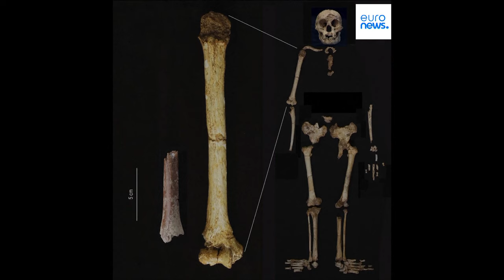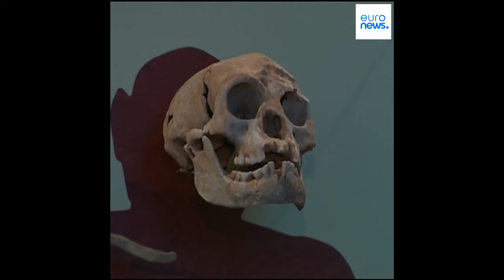کشف فسیل‌های ۷۰۰ هزار ساله انسان‌های اولیه که از «هابیت‌ها» هم کوتاه‌تر بودند…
بیست سال پیش، در یکی از جزایر اندونزی، دانشمندان فسیل‌های گونه‌ای از انسان‌های اولیه را کشف کردند که حدود ۱۰۷ سانتیمتر قد داشتند و به دلیل همین قد کوتاه به آنها لقب «هابیت» داده شد، اما یافته‌های جدید وجود نیاکانی کوتاه‌ قامت تر را اثبات می‌کنند.